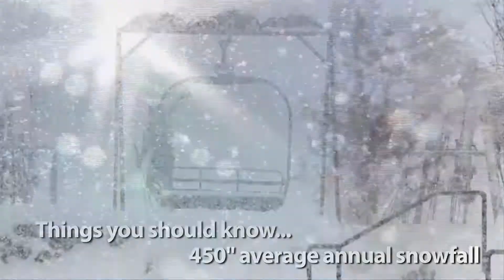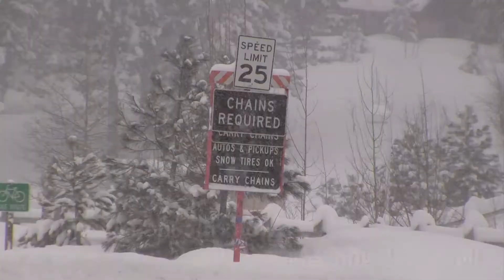2013/2014 NLTRA Winter Promo